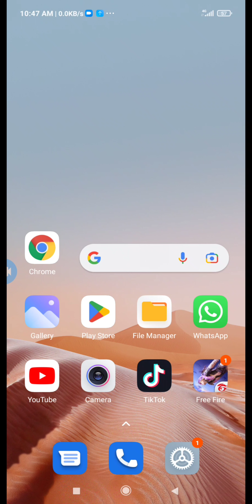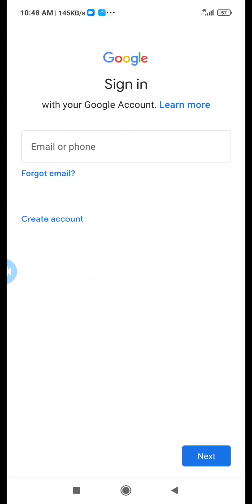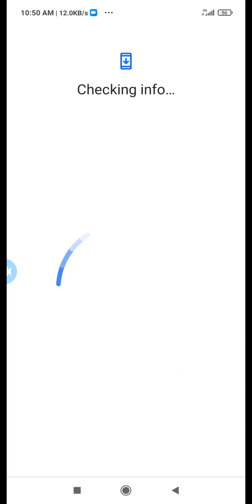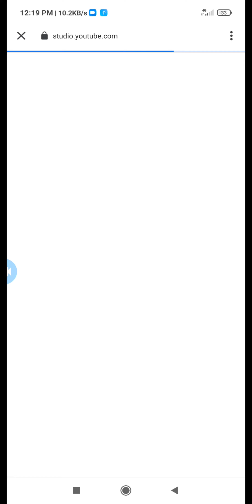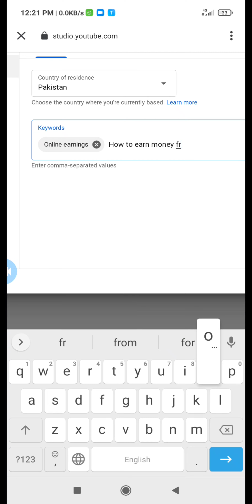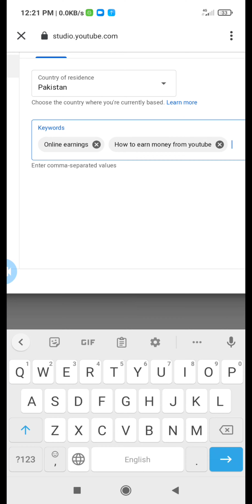How to create YouTube channel in 2022 | How to earn money online.